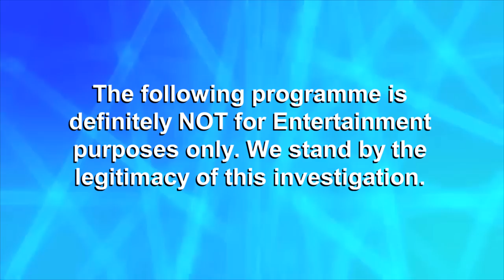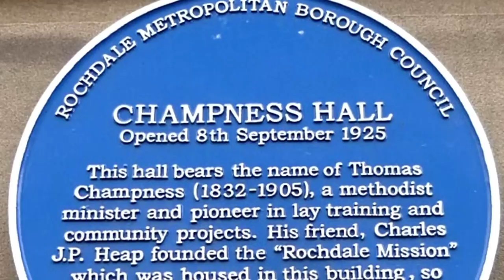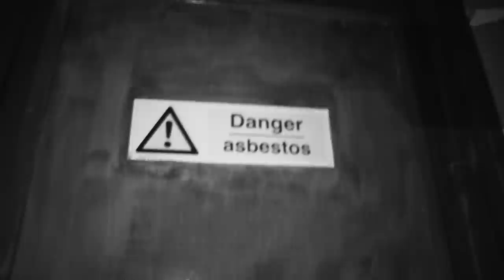Champness Hall, Rochdale - Most Haunted: Extra - Episode 10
Karl Beattie and Stuart Torevell take on the impressive but semi-abandoned Champness Hall in Rochdale, where Stuart sees something he couldn't explain in the building's huge auditorium.